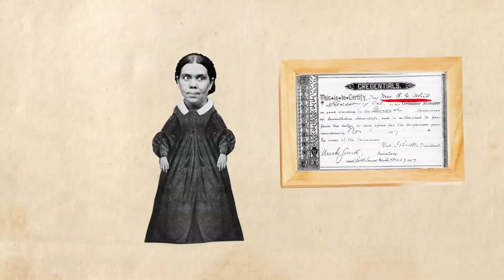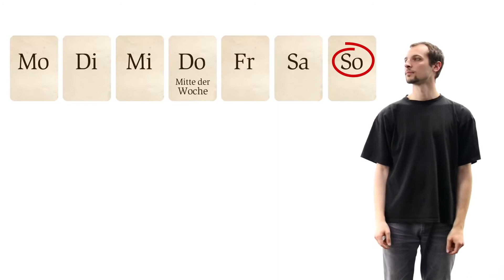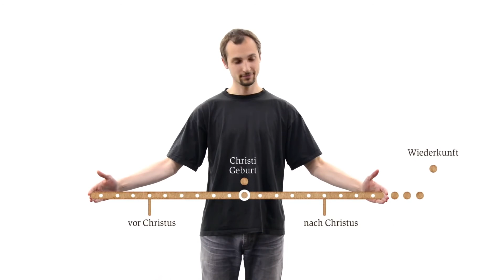Die Siebenten-Tags-Adventisten /Adventisten (Erklärvideo)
Was sind die Adventisten, oder Siebenten-tags-Adventisten, und was glauben sie? Hier wird ihre Geschichte kurz erklärt.